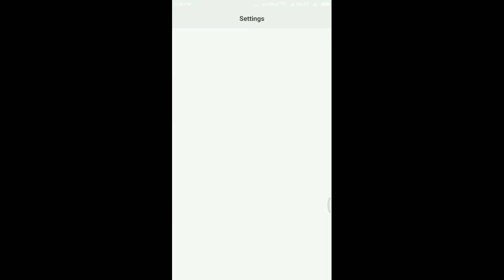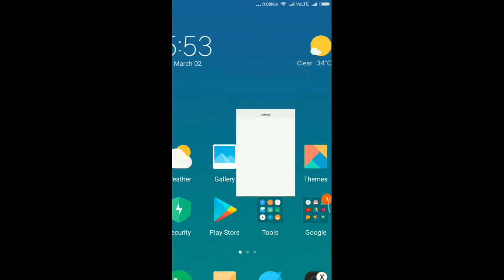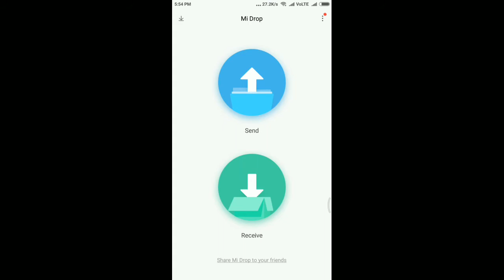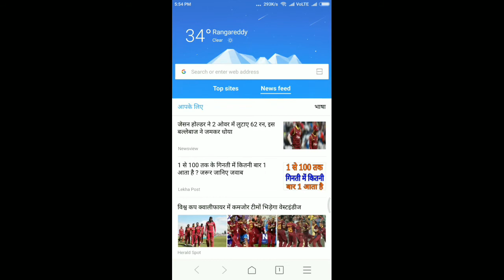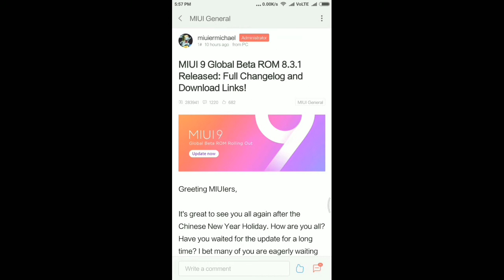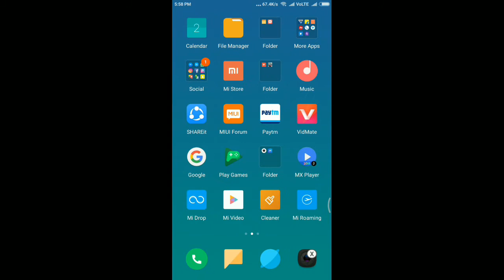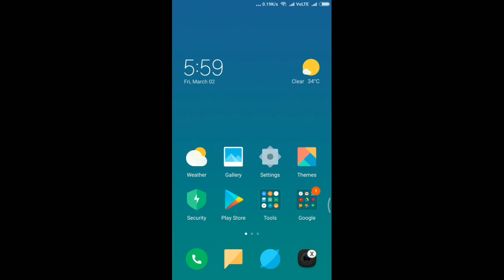Miui 9.8.3.1 update||mi note 3 new update||redmi new update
Hi guys today in this viedo
Iam Going show u about the new miui beta update
BUGS fixes .And many in this update
Guys pls